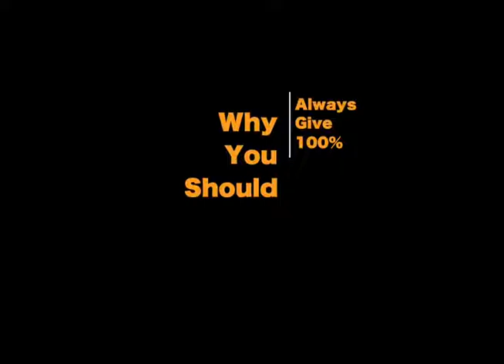Why you should always give 100 percent - the berlin story